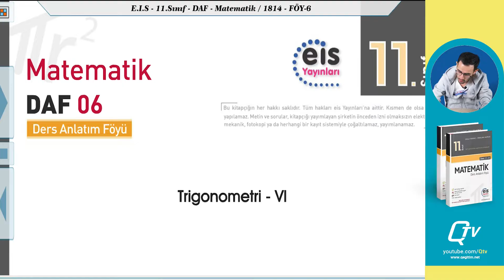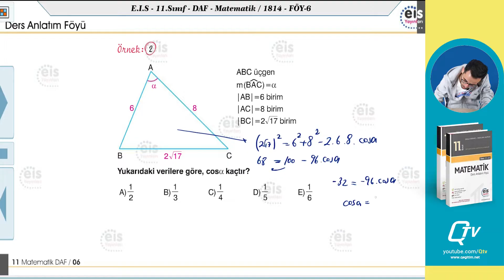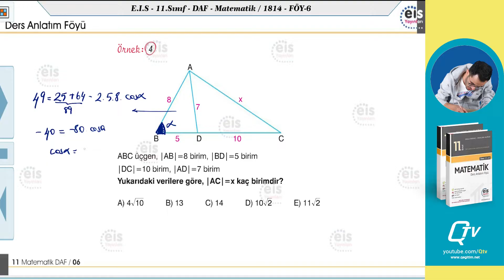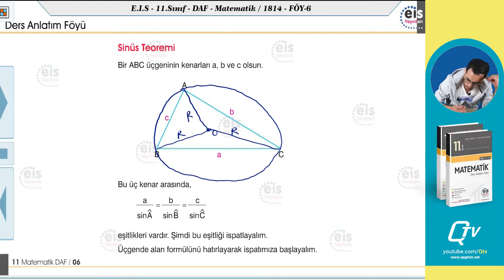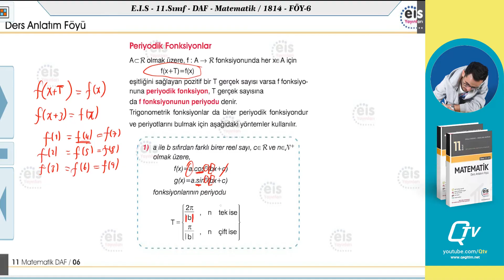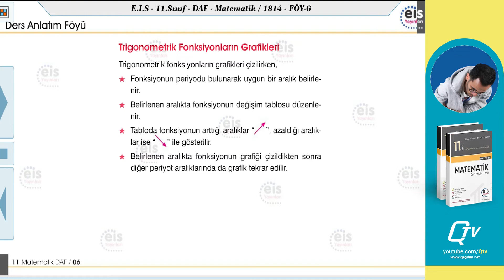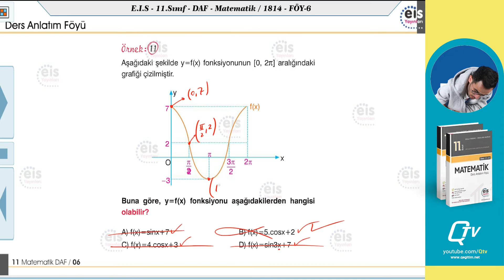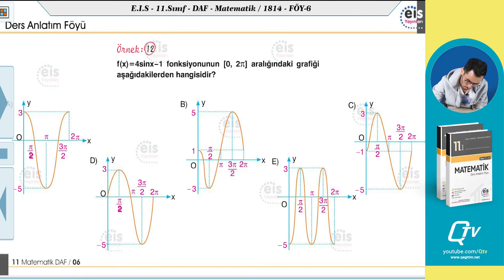EİS 11. Sınıf Matematik Ders Anlatım Föyleri | Föy 6 | Trigonometri 6